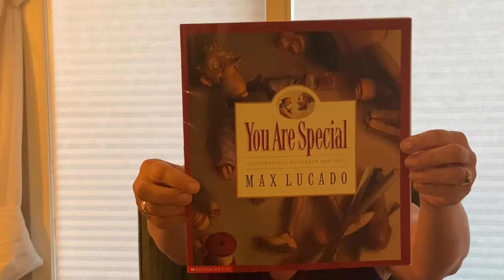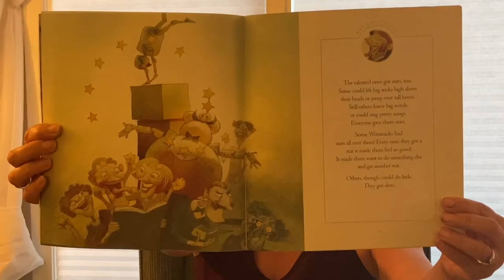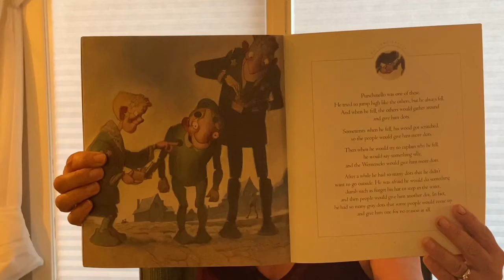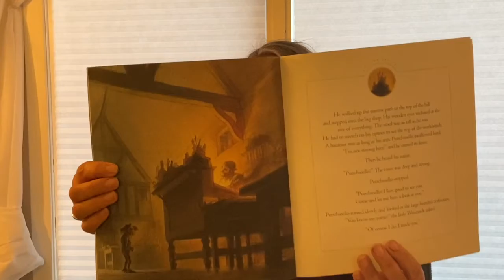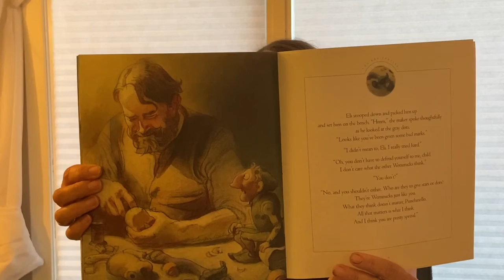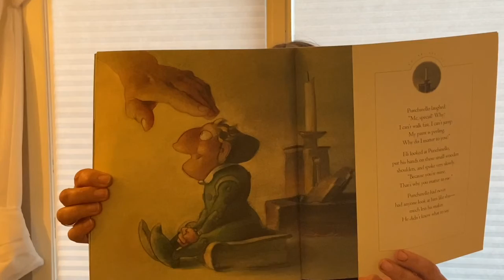Mrs Jenn reading a book